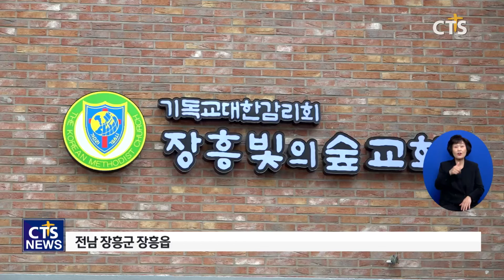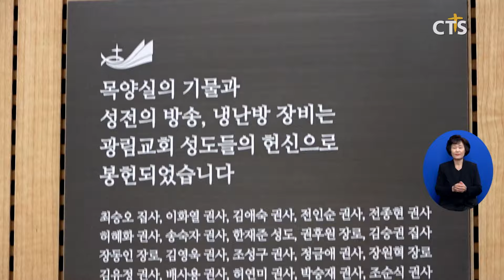장흥빛의숲교회, 감리교의 새로운 꽃 피우다 (전남, 서새롬)ㅣCTS뉴스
앵커 : 전남 장흥군에는 74개의 교회가 있습니다. 이 중 감리교회가 단 한 곳도 없다고 하는데요.

앵커 : 감리교회 불모지인 장흥군에 특별한 교회가 세워졌습니다. 봉헌예식 현장에 서새롬 기자가 다녀왔습니다.

전라남도 장흥군에 위치한 빛의숲교회.
1년에 걸친 공사 기간을 마치고 드디어 봉헌예배를 드렸습니다.

대한민국 군 단위, 유일하게 감리교단이 없던 전남 장흥군에 최초로 감리교회가 세워진 겁니다.

이날 예배에서 기감 호남특별연회 김필수 감독은 ‘아무리 작고 초라해도 하나님이 거하시면 귀한 믿음의 성전‘이라며, “이 성전을 통해 영혼을 구원하는 역사가 일어나길 바란다”고 전했습니다.

[신동준 목사 / 장흥 빛의숲교회]
빛의숲교회는 감리교 호남연회에서 힘을 모아 땅을 매입하고 광림교회의 도움으로 건축하게 됐습니다 장흥군에는 74개의 교회가 있는데 감리교회가 한군데도 없었고 이번에 처음으로 생겼습니다 감리교회의 전통을 따라 웨슬리언의 신앙을 본받아 이곳에서 영혼을 구원하고 또 사회에 이바지할 수 있는 교회로 목회할 수 있도록 기도해주시고 후원해주시기 바랍니다

이어진 봉헌예식에서 교회 건축 비용 9억 3천 만원 전액을 지원하고 승합차를 기증한 광림교회에 감사패를 전달했습니다.

2023년 9월 기공, 2024년 4월 완공된 빛의숲교회는 건축면적 385제곱미터 부지에 소예배실과 애찬실을 비롯해 100석 규모의 예배실 등 총 3층으로 지어졌습니다.
한편, 이번 빛의숲교회 건축에 지원을 아끼지 않은 광림교회는 감리교단의 교세가 약한 전남 서지방의 무안, 목포, 신안 등 총 7개 교회 건축을 지원했습니다.

[김필수 감독 / 기감 호남특별연회]
우리 감리교회 모든 성도들이 이곳을 향해 기도하며 눈물 흘린 기도 응답의 결과입니다 하나님의 소원은 영혼구원입니다 영혼구원의 역사가 장흥빛의숲교회에서 많이 많이 일어나길 기도하겠습니다

장흥지역에서 감리교회로 첫발을 내딛는 빛의숲교회. 복음의 빛을 비추는 교회로, 주민들에게 평안을 주는 숲과 같은 교회가 되길 소망합니다. CTS 뉴스 서새롬입니다.